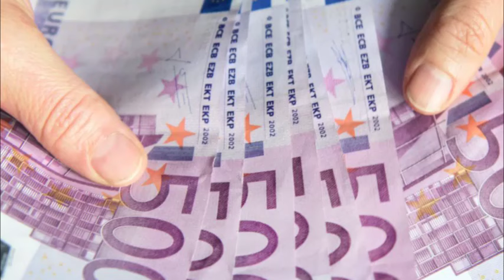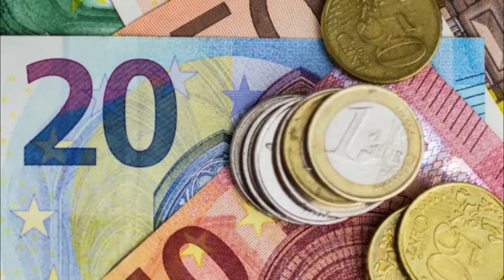ஐரோப்பிய செய்திகளின் சுருக்கம் - இரவு நேர செய்தி 14.01.2024